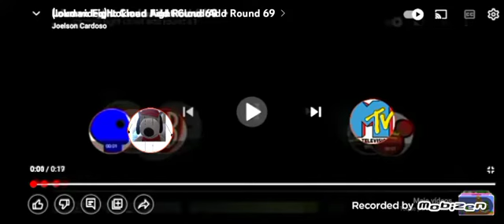Lokman Fight Cloud Add Round 70